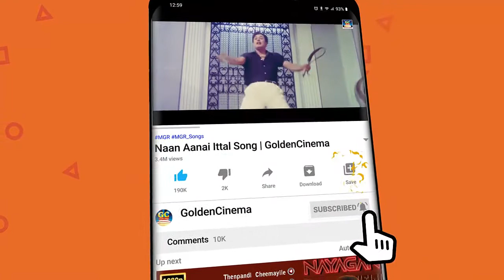துன்பமான நேரத்தில் கேட்கும் T.M.S சோக பாடல்கள் | TMS Soga Padalgal | TMS Sad Melodies.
Movies
ShortFilms
Special Programs
Events
Movie News